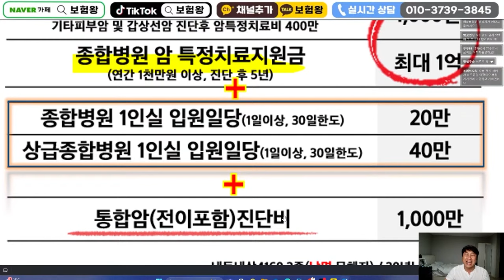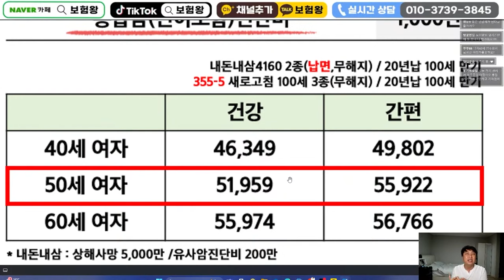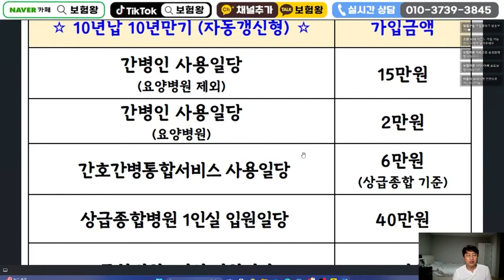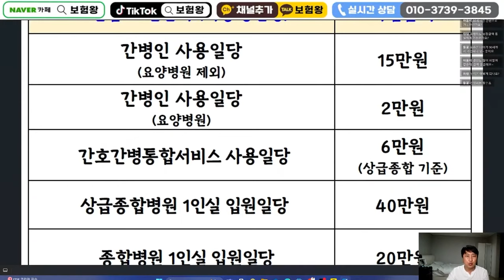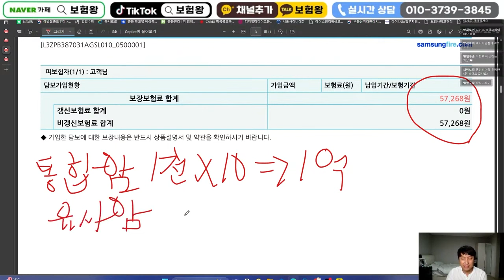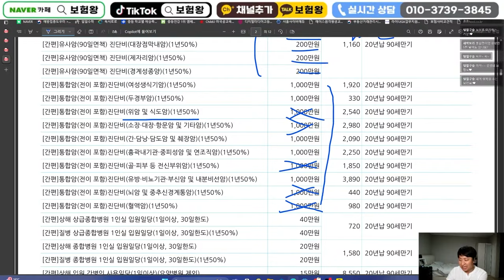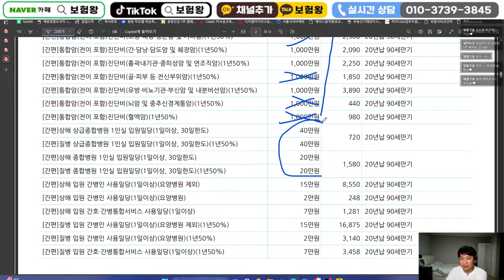☆보험료 지렸다☆ 이모든게 4만원?? 통합(전이암)1억+간병인15+1인실60만+간간통7만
안녕하세요~~

4만원대 이모든게 가능하다고??
통합(전이암)1억+간병인15+1인실60만+간간통7만

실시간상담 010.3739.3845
카톡추가 R2AN
카카오플러스친구 보험왕검색